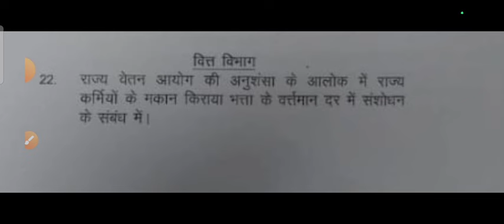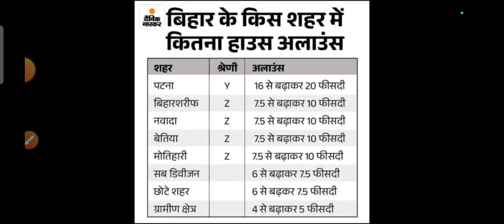अब इतना बढ़ जाएगा नियोजित और bpsc शिक्षकों का वेतन | कैबिनेट की लगी मुहर